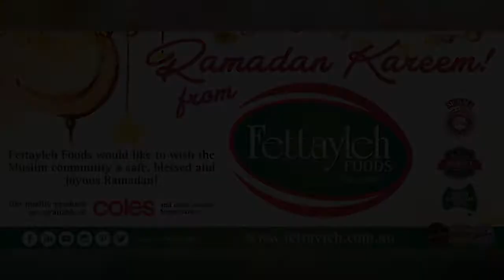Laylatu Al Qadar IFTAR 2017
Al-Hamdu-Allah, last nights “Laylat Al Qadr” suhur pack project was successful, we take this opportunity to thank everyone who was involved in this noble process. 3000 Fettayleh complimentary Suhur Packs were produced, 1500 of which were delivered to Lakemba Mosque and Lebanese Muslim Association and 1500 around other mosques in Sydney.

We thank all the staff at our production lines that worked tirelessly for the last three nights to deliver on time; our volunteers and organizers. Of course, huge thanks to our proactive CEO Ahmad Fettayleh who personally oversaw the entire project from production, delivery, and distribution. Lastly thanks to Coles and SICHMA for their ongoing support in our effort to serve the Islamic community in Australia.

From the Fettayleh family (Abu Ahmad, Em Ahmad, and their four children) we wish the Islamic community “Eid Mubarak” in Australia and around the world.